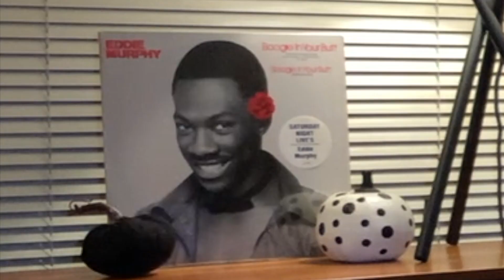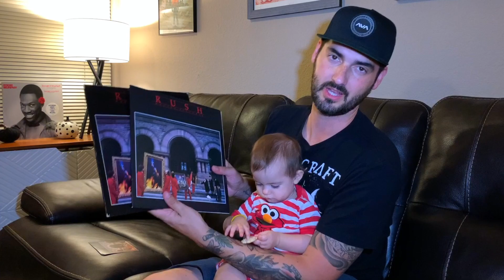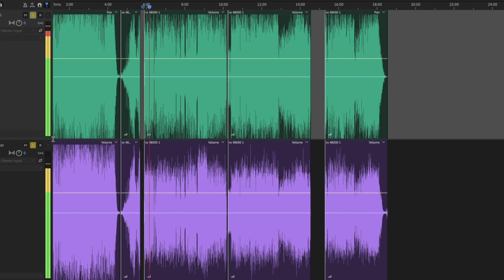RUSH - Moving Pictures. Original vs Remaster Vinyl Audio. Is the remaster worth it?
On this installment of Original vs Remaster we take a look at Rush's landmark album Moving Pictures. We analyze the original 1981 pressing vs the 2015 Abbey Road Remasters. There is a major price difference but is it worth it? We'll find out! Both copies I pulled audio from are near mint and were thoroughly cleaned.

Put on a pair of headphones for this one!

All audio recorded directly from my ATLP-5 Turntable.

All intro and background music by Souljourners (my band) or my solo work under Michael Couts.